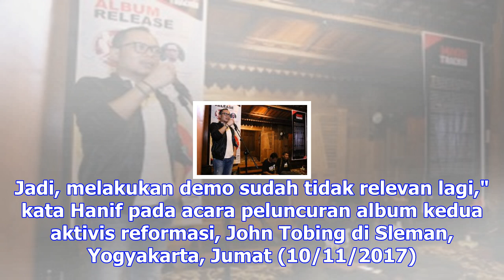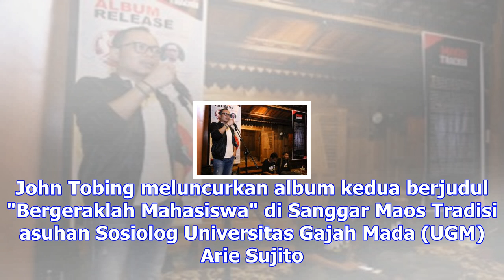Menaker minta aktivis buruh jangan demo terus di jalan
Liputan6.com, Sleman Menteri Ketenagakerjaan (Menaker) M Hanif Dhakiri meminta aktivis buruh tidak l...